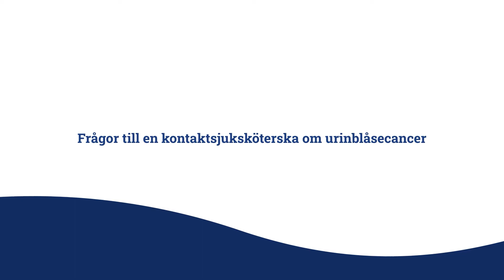Frågor till en specialistsjuksköterska om urinblåsecancer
I den här filmen samtalar urinblåsecancerpatienten Anita med specialistsjuksköterska Jenny Rundgren om vilket stöd man kan få vid en urinblåsecancerdiagnos och vilken roll specialistsjuksköterskan har vid och efter diagnos. Filmen är ett samarbete mellan patientföreningen Tarm- uro- och stomiförbundet ILCO, Merck och Pfizer